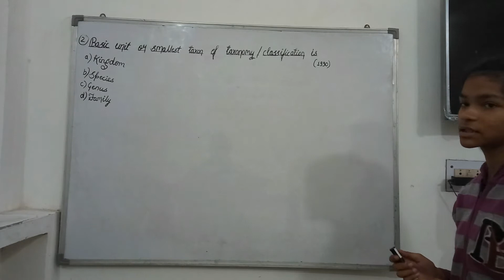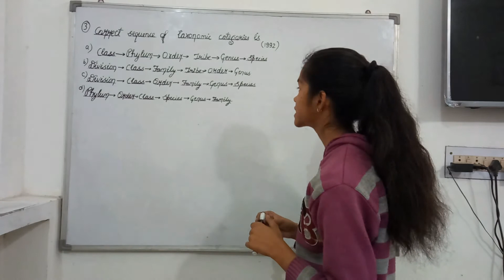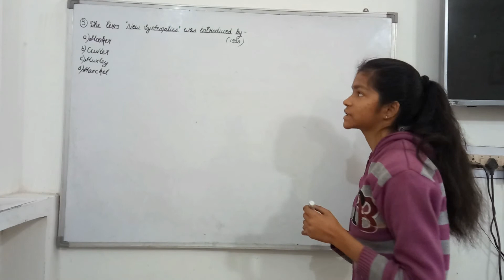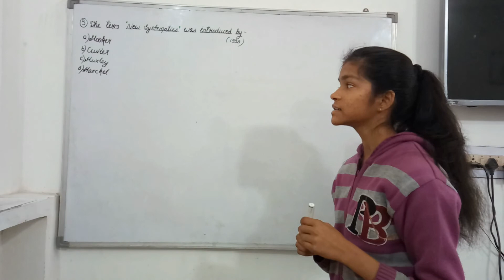Living World: Previous Year NEET Problems by Anushka